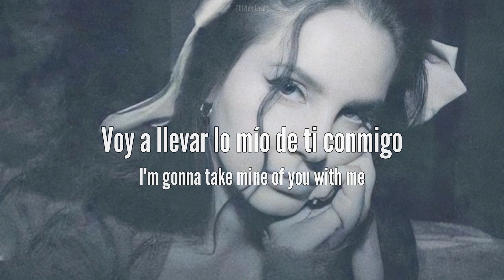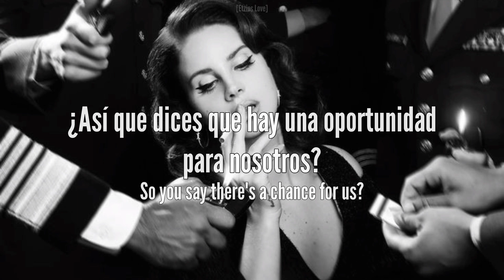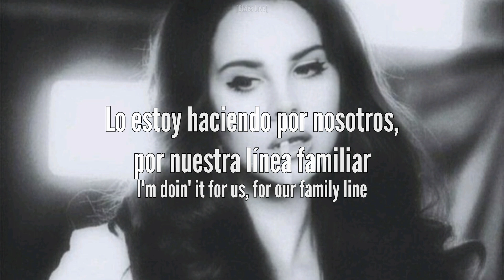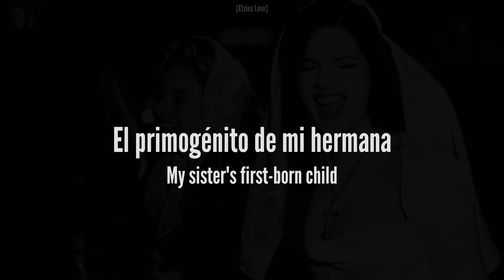Lana del Rey - The Grants [Sub Español+Lyrics]